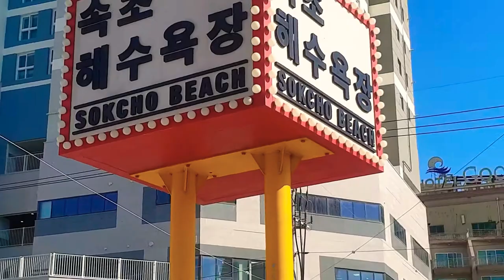속초 인생사진 스폿 찰칵! 자랑하고픈 속초여행 Sokcho Beach, Korea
청량한 바닷물과 역동적인 파도가 있는
속초 해수욕장에는 각종조형물이 설치되어 있어
인생사진을
갱신하는 명소로. 인기가 높다

조양동  속초해수욕장